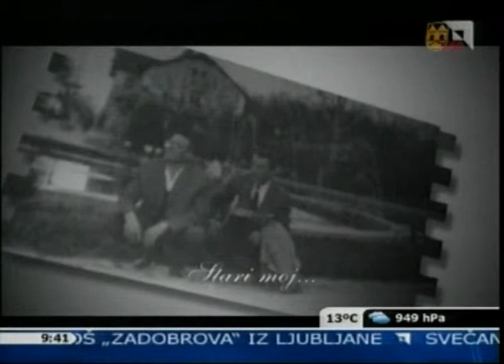Haris Karadzuzović Risko "Stari moj"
Haris Karadžuzović Risko -"Stari moj".  Insert iz TV emisije Sarajevsko jutro, TV Sarajevo